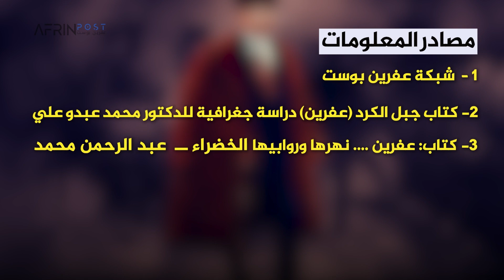منزل حنيف آغا.. شاهد على التاريخ التركي الزائف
يعدّ حنيف آغا بن محمد آغا
من الشخصيات الوطنية البارزة في جياي كورمينج/ عفرين
وهو من سلالة شيخ عشيرة الشيخان الكردية
من مواليد 1868 كان يتقن العربية والتركية والفرنسية إلى جانب لغته الأم
حال " حنيف آغا" دون سوق شبان عشيرته ومنطقته إلى أتون الحرب العالمية الأولى إلى جانب الحلفاء مقابل عملهم في بناء تشييد سكة القطار من ميدان أكبس حتى قرية قطمه
وذلك تحت إشراف خبراء ألمان
بنى أول مدرسة وأنشأ للقرية سوقاً وبنى مسجداً عُرف باسمه
كان من أبرز الشخصيات التي ألتجأ لها الأرمن الهاربون من السيوف العثمانية
وقام بتأمين المأوى الآمن لهم
فاوض العثمانيين للحصول على حكم ذاتي كردي مقابل المساهمة العسكرية ضد الحلفاء
مدعوماً بقوة عسكرية من رجالات المنطقة
لجأ إلى منزله كمال أتاتورك جريحاً هارباً من ساحة المعركة
فأغاثه حنيف آغا في مضافته لأيام ريثما تعافى من الجراح
وخلال الانتداب الفرنسي ظل حنيف آغا يسعى لحكم ذاتي كردي في جياي كورمنج
وسافر إلى فرنسا لأجل ذلك ولكن حالة التشرذم بين آغوات الإقليم الكردي من جهة وخشيتهم على ضياع نفوذهم من جهة أخرى أفشل مشروع حنيف آغا
وفي قصره استقبل حنيف آغا الجنرال شارل ديغول قائد الجيش الفرنسي في سوريا آنذاك
لينتظر الأتراك قرنا كاملاً ويعلنوا عن غزو الإقليم الكردي
ويقتفوا آثار الثعلب المهزوم كمال أتاتورك
ففي 20 يناير2018 وخلال الغزو التركي تعرض منزل حنيف لقصف وتخريب
فقامت سلطات الاحتلال التركي بترميمه ورفع العلم التركي عليه وأغلقته
واختلقت أقصوصة زائفة مفادها: أن أتاتورك اتخذ من المنزل مقراً لقيادة العمليات إبان الحرب العالمية الأولى
وذلك بهدف تشويه التاريخ وتنزع عن الإقليم الكردي هويته الوطنية
بالإضافة للحفاظ على أسطورة أتاتورك البطولية
وجعل المنزل محجة للأتراك في محاولة لتكرار حكاية سليمان شاه المختلقة أيضاً
فيما تناول الإعلام التركي 7/7/2018 تصريحاً لافتا لوالي هاتاي مفاده
أنه أصدر أوامر بترميم وإصلاح منزل حنيف آغا بهدف تحويله لمتحف
فهل مرور أتاتورك من أرض بات بمثابة صك ملكية؟
أم هي عقدة الثعلب المهزوم؟
مصادر المعلومات
1 –  شبكة عفرين بوست
2- كتاب جبل الكرد (عفرين) دراسة جغرافية للدكتور محمد عبدو علي.
3-  كتاب: عفرين …. نهرها وروابيها الخضراء ــ عبد الرحمن محمد.